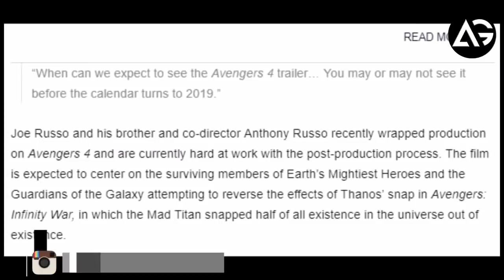Avengers 4 Director Teases When Fans Can Expect The Trailer AG Media News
1 LIKE = More Motivation!

**Amazon User**
Thumbnail Editor: adobe photoshop cs6
Audio Editor: adobe premiere pro cs6
Video Editor: adobe after effects cs6

**Channel Description **